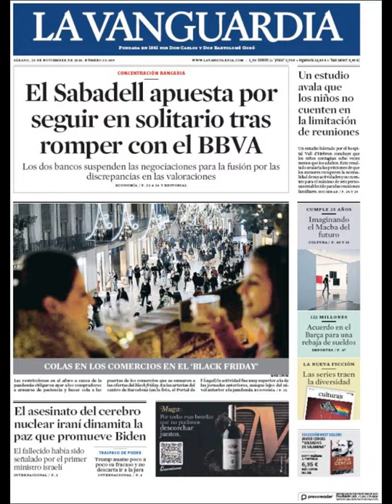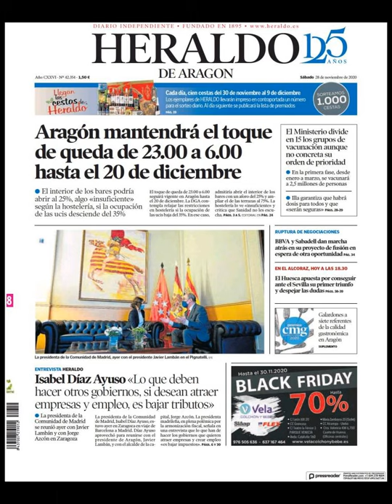Noticias Sábado 28 Noviembre 20 Principales Titulares Portada Diarios Periódicos España Spain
Principales Titulares de Noticias en Portadas Diarios Periódicos Españoles del Sábado 28 de Noviembre de 2020 ¿Que le Parecio este día?